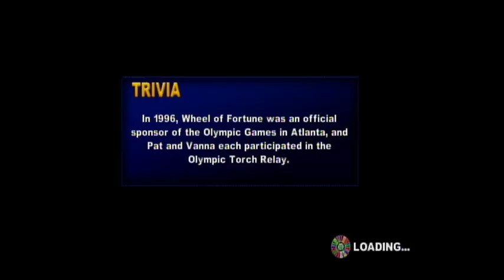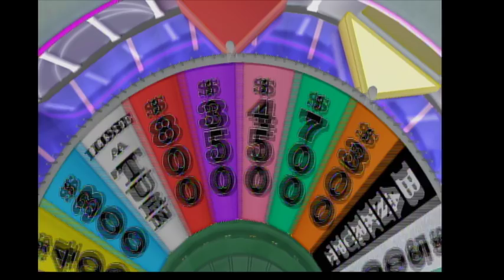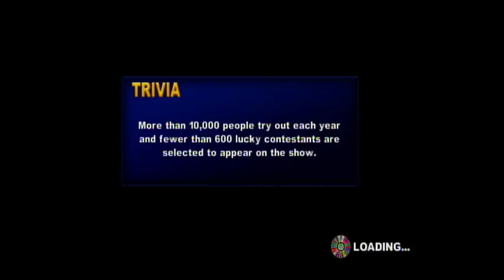XBox 360 Wheel of Fortune Spooktacular: Season #6, Episode #6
Here is the next episode of the Spooktacular, in which previously, Grapebuy789Productions won $56,200. Who will be the winner in this show? Watch to find out, and enjoy!